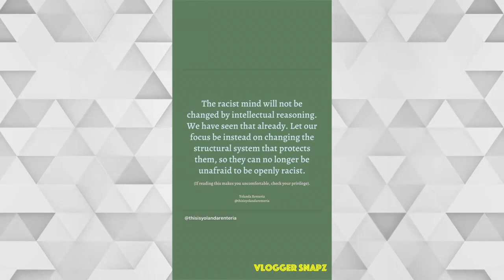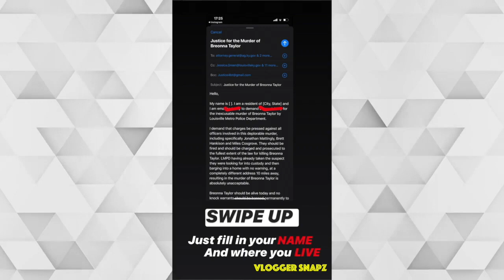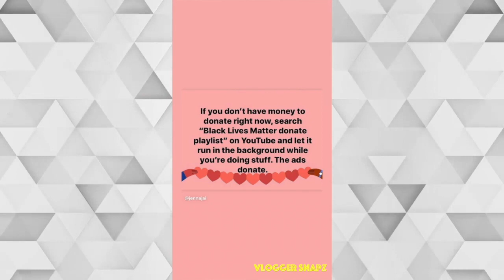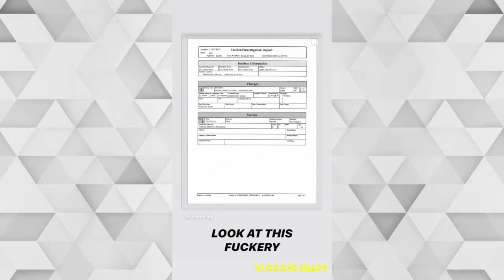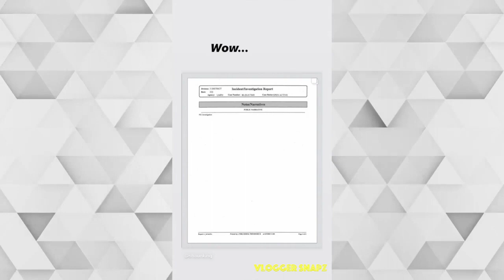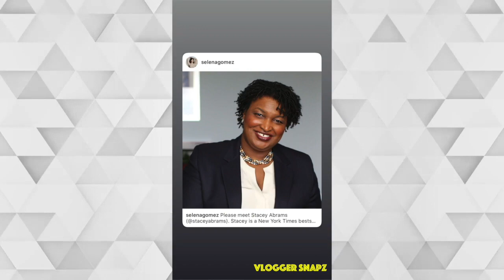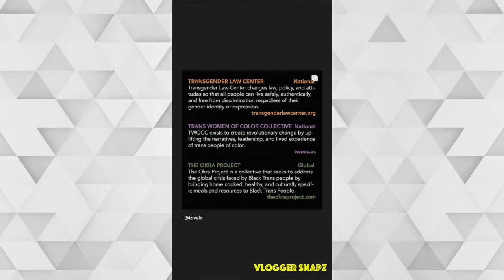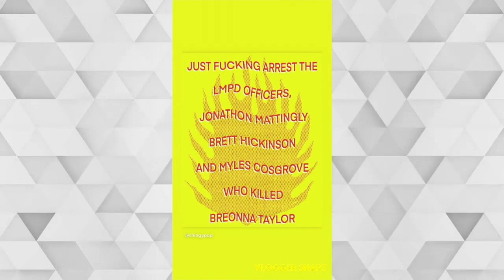A Month with Zara Larsson | June 2020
⭐ Daily Updates ⭐